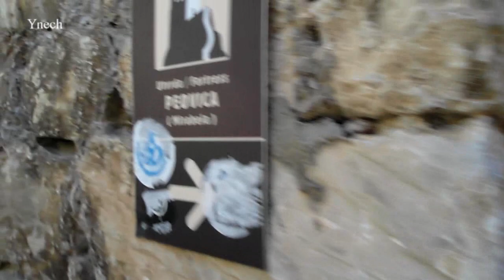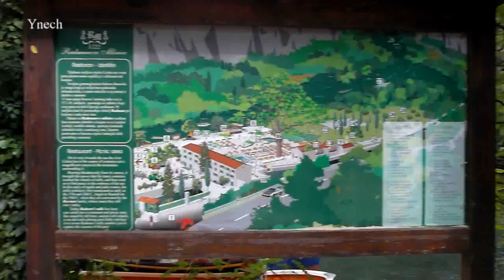Croatia Omis, Mirabella fortress, canyon of the Cetina river.(Хорватия Омиш, крепость Мирабелла.)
Омиш – старинный курортный городок, расположившийся на побережье Адриатики. Сюда стоит приехать за тем, чтобы посмотреть на сказочные пиратские крепости.
Городок расположен в устье реки Цетина, которая как будто разрезает окружающие скалы. Каменные дома с черепичными крышами выглядят, как игрушечные. А  вид с высоты однозначно впечатлит даже искушённых путешественников.

Omis is an old resort town located on the Adriatic coast. It is worth coming here to look at the fabulous pirate fortresses.
The town is located at the mouth of the Cetina River, which seems to cut the surrounding rocks. Stone houses with tiled roofs look like toy houses. And the view from above will definitely impress even sophisticated travelers.